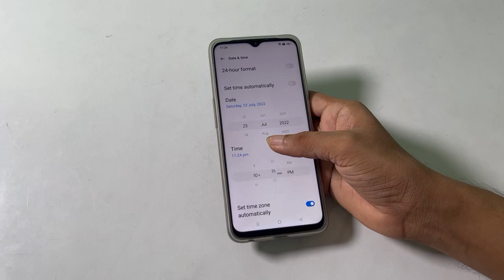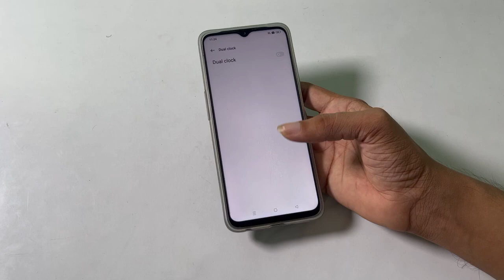How to date and time in realme c30, realme c30 me time kaise set kare